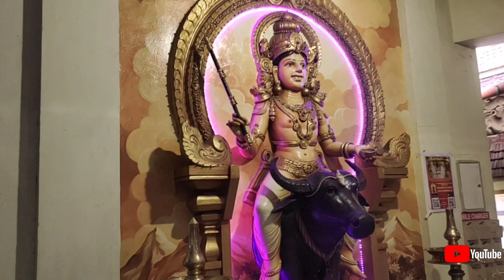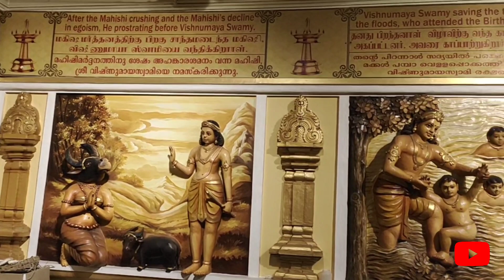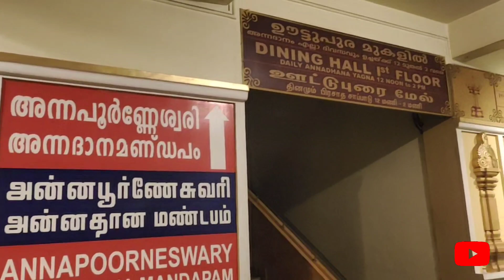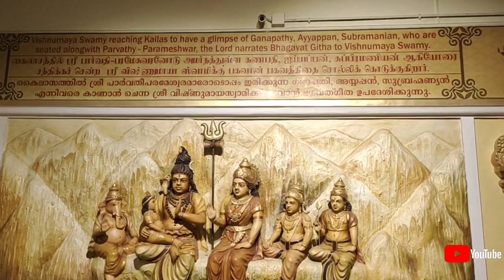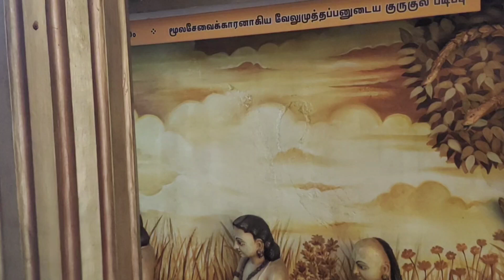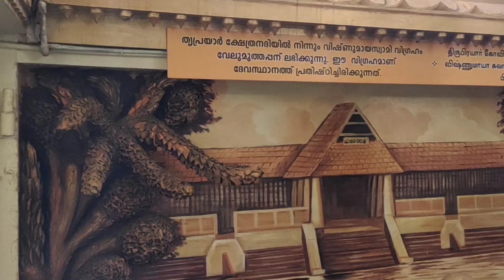മഹാശിവരാത്രി ദിവസം ശിവപുത്രൻ ആയി കുട്ടിച്ചാത്തൻ സ്വാമിയേ/വിഷ്ണുമായ സ്വാമിയേ കാണാൻ തൃശ്ശൂരിലേക്കു